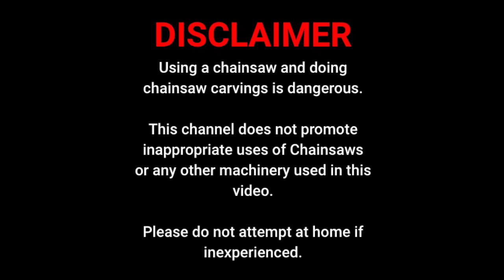Chainsaw Carving: Football Helmet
Hello everyone!
I hope you like my new custom order that I carved.

Editor: My Daughter